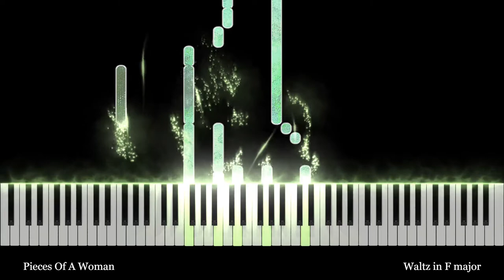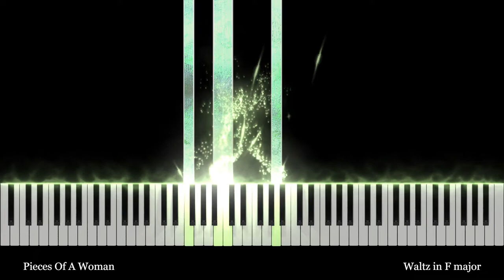Pieces Of A Woman (2020) Waltz in F major - Howard Shore